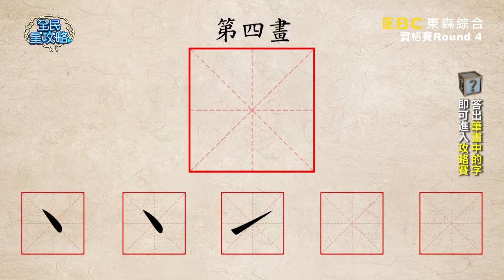浩爾上次敗在迪士尼心存殘念？答題前不敢鬆懈怕又答錯？！20210823 曾國城 浩爾 Part4 EP501【全民星攻略】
〔會員專屬題庫〕哪種毛色的貓咪幾乎都是母貓？

來賓：羅際夫、曾陽晴、林美貞、浩爾、陳艾熙、潘映竹

《全民星攻略》疫情下的生活，和家人、另一半之間是相看兩不厭？還是越看越討厭？！疫情期間企業改採視訊面試，根據調查，求職新鮮人認為視訊面試時最大難題是什麼？老師在課堂中穿插笑話吸引學生注意，但研究發現，這可能會造成哪種負面影響？裝修遇到疫情攪局真困擾！請問什麼事情是公認最頭痛的冠軍？週一到週五晚間九點請鎖定《全民星攻略》。